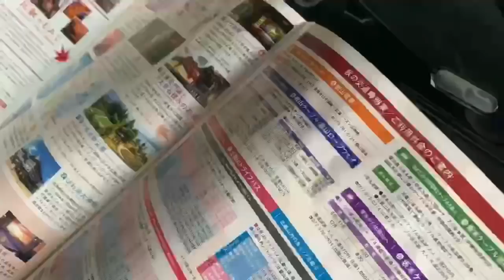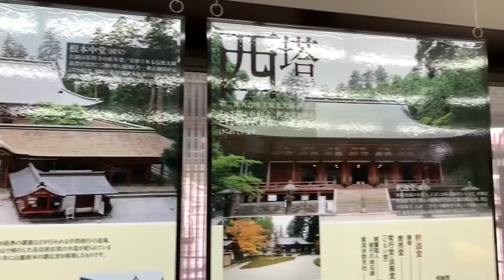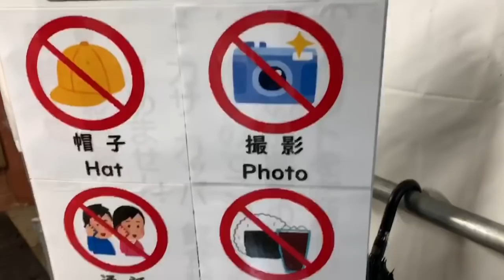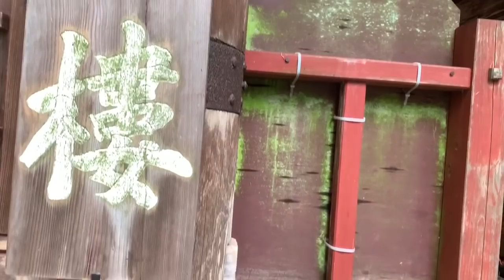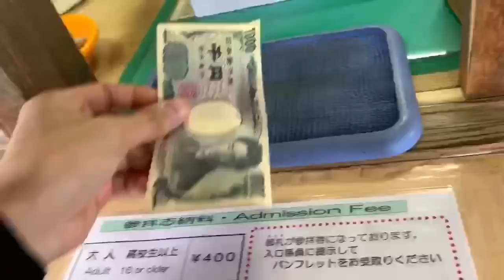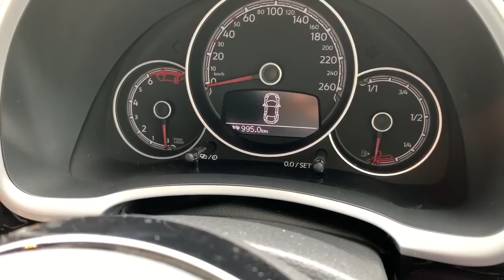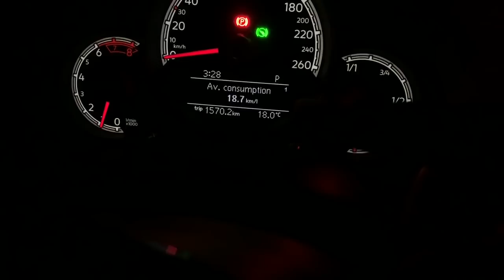【夫婦旅、4日目】楽しい旅行も最終日！比叡山延暦寺→京都金閣寺へ行きました ^ ^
▶︎自己紹介

山口県下関市から自分自身好きな事、楽しい事、日常生活の一コマをアップしています。